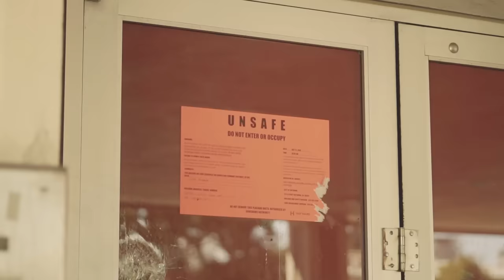ZayBang - Sleep Talkin (Exclusive Music Video) || Dir. Shooter7Seven [Thizzler]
San Francisco's Zay Bang is back with his new joint "Sleep Talkin". The rising artist talks big and talks down on this new record. He's got no sympathy for his opps and warns what can happen if you step to him the wrong way. Check out the new visual up top!